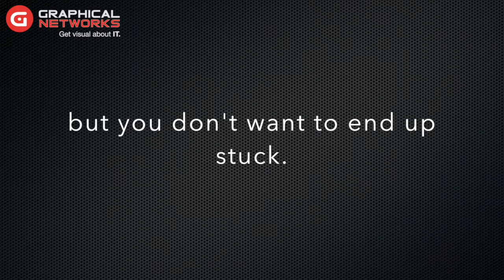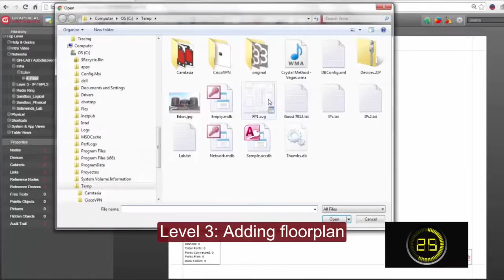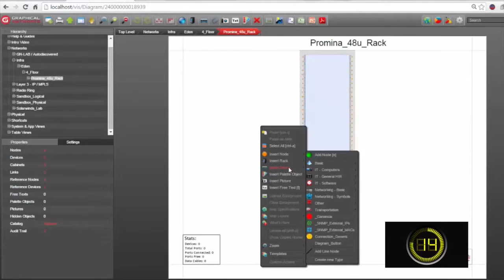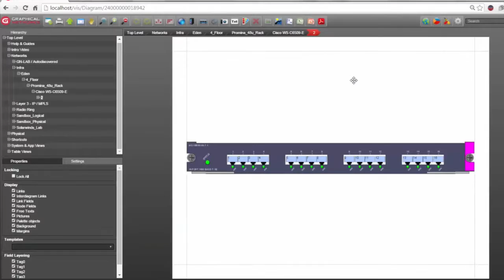DCIM Software: Custom Hierarchy